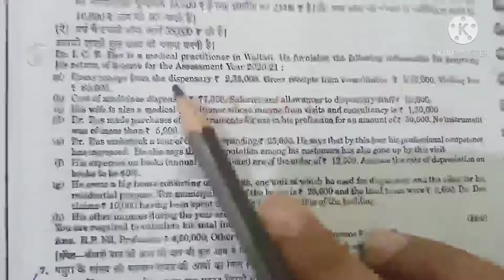INCOME TAX || TOTAL INCOME OF INDIVIDUAL|| H.C.MEHROTRA ||Q.NO.6,7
NOTE:-
income tax k rules har saal change hote h isly ye video sirf 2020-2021 k ly useful hoga .